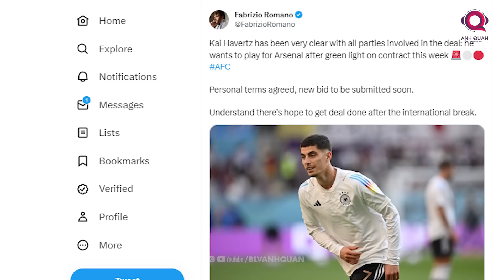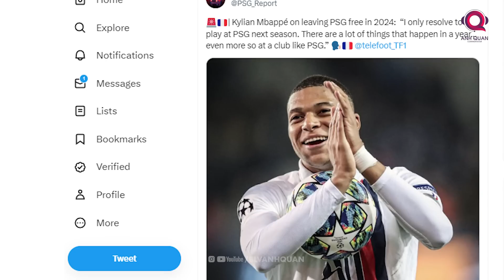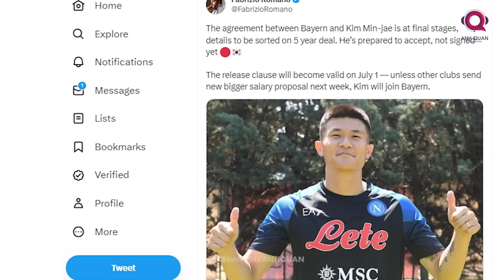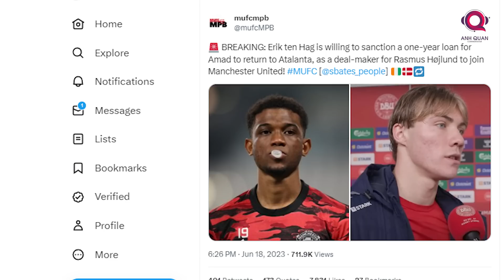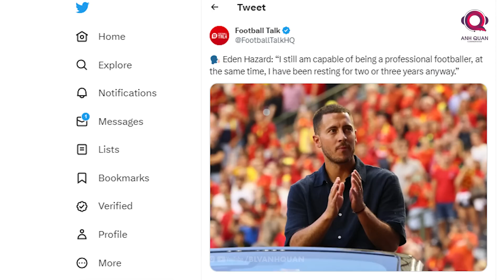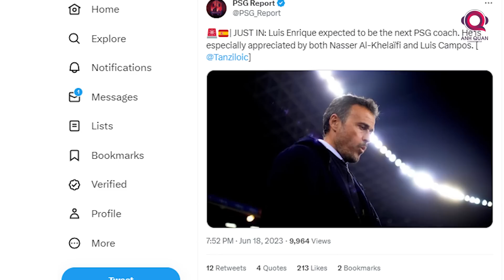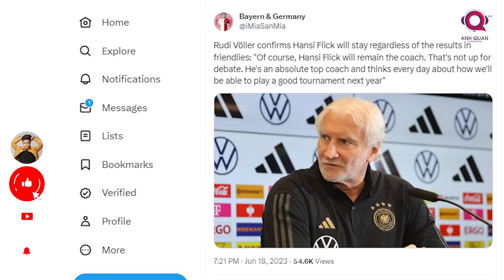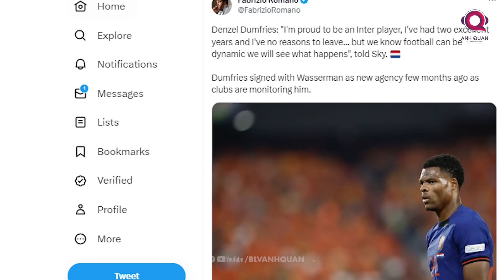TIN BÓNG ĐÁ 19/6:TÂY BAN NHA VÔ ĐỊCH, HAVERT THỎA THUẬN VỚI ARSENAL,MANUTD CHI 45 TRIỆU CHO PICKFORD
Chào mừng các bạn đã đến với bản tin sáng ngày 19 tháng 6 trên kênh của BLV Anh Quân News. vào đêm ngày hôm qua thì trận chung kết và tranh 3-4 của nations league sẽ được diễn ra rất hấp dẫn và thế giới bóng đá cũng chứng kiến nhiều thông tin nóng hổi. Vậy cụ thể những tập thể nào đã giành chiến thắng và các  CLB tên tuổi có chuyển động gì đáng chú ý  trong 24h qua. Hãy cùng mình tìm hiểu trong video ngày hôm nay